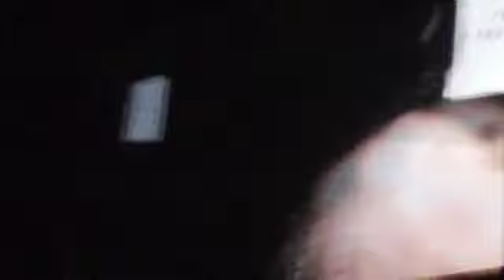KISS Alive 35 (Concert Video Montage) Seattle 11-15-09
KISS ... "Alive 35" Seattle (Key Arena) Nov 15th '09. A video montage (just over 10 minutes) proving these guys (Simmons, Stanley) can still ROCK! Feel free to fast forward through to view a variety of clips from their set list.
(They do use the same pre-concert footage prior to going on stage☺, but other than that - ENJOY what they brought to Seattle!)